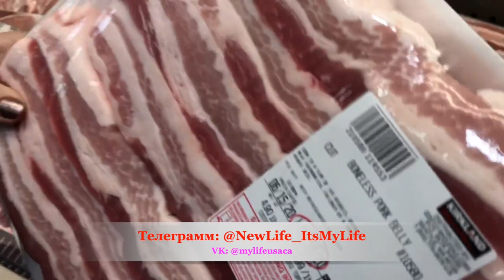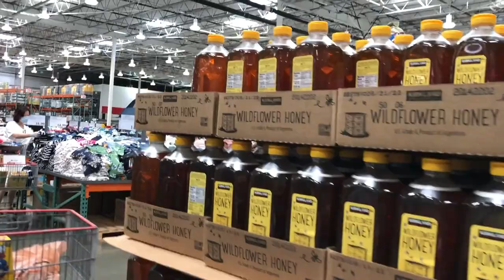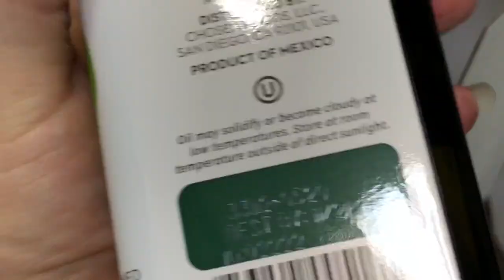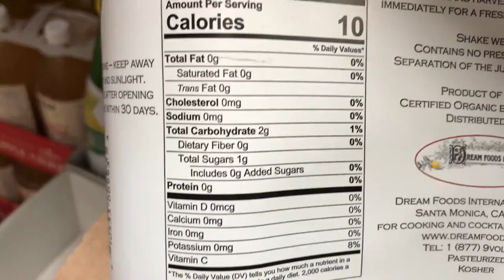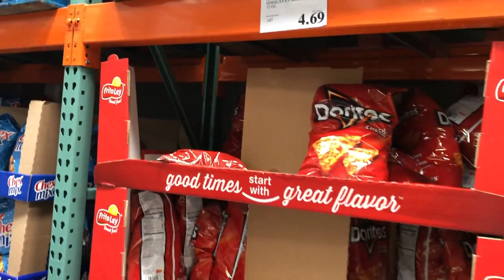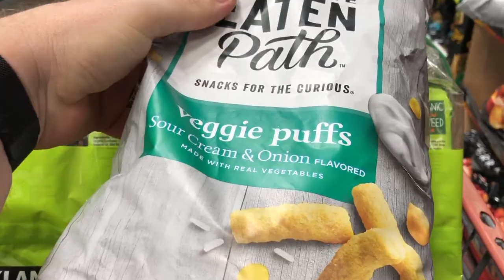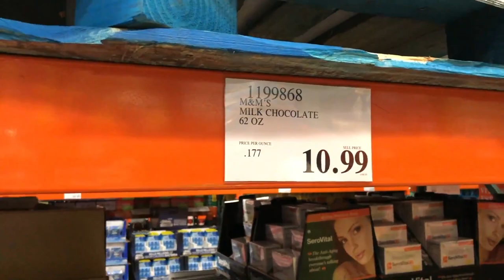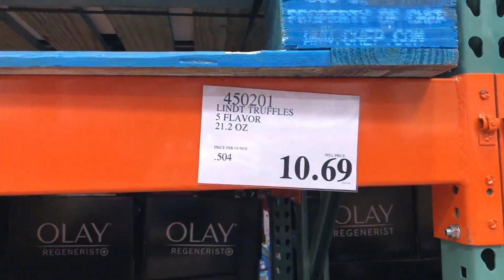В Costco за заправкой для салата. Лимон или масло? Сколько тратит семья 5 человек в США в месяц?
В Costco за заправкой для салата. Лимон или масло? А чем вы заправляете салаты? Сколько тратит семья 5 человек на еду в США в месяц? VLOG#451